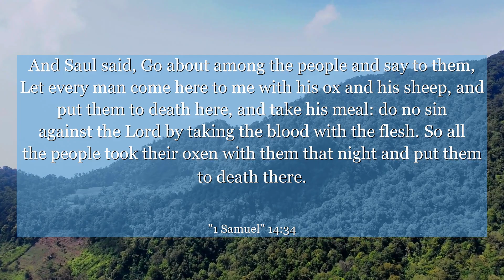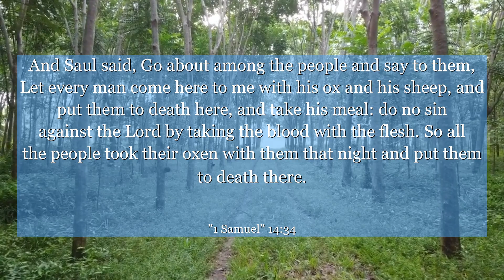1 Samuel 14:34 And Saul said, Go about among the people and say to them, Let every man come here to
In 1 Samuel 14:34, we witness a powerful moment of determination and faith. This verse depicts a people facing impossible odds, yet refusing to give up. It teaches us the importance of resilience, courage, and unwavering belief in the face of adversity. Join us as we delve into this inspiring chapter and discover the profound lessons it holds for our own lives. Let this story ignite the fire within you to conquer your own battles and never lose hope.